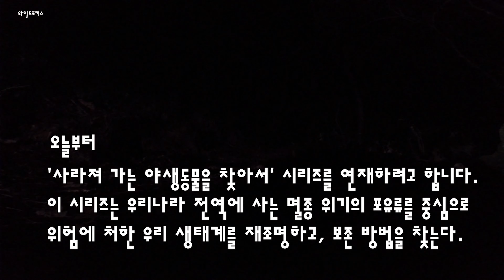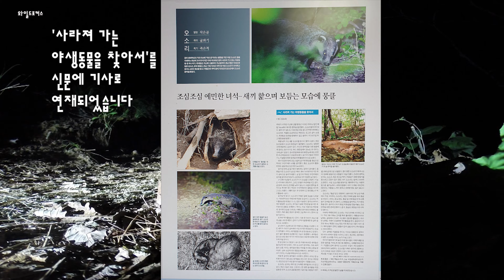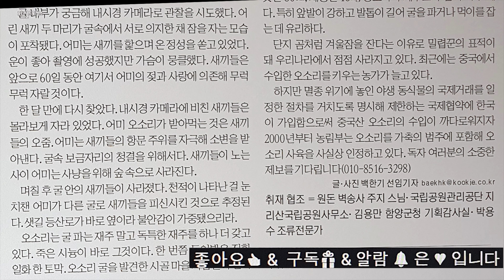야생 오소리 [사라져 가는 야생동물을 찾아서 1편 시리즈] [와일드포커스 UHD]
오늘부터 ‘사라져 가는 야생동물을 찾아서’를  시리즈를 연재하려고 합니다.
이 시리즈는 우리나라 전역에 사는 멸종 위기의 포유류를 중심으로 위험에 처한 우리 생태계를 재조명하고, 보존 방법을 찾는다.
야생동물이 출몰하는 곳을 중심으로 현장에 잠복하거나 무인센서 카메라 등을 이용해 야생동물의 서식 실태와 생태적 특징을 생생하게 담는다.
24회에 걸쳐 이어질 이 기획에는 담비 수달 삵 산양 노루 오소리 물범 하늘다람쥐 고슴도치 늑대 여우 사향노루 등 야생동물 30여 종이 등장할 예정이다.